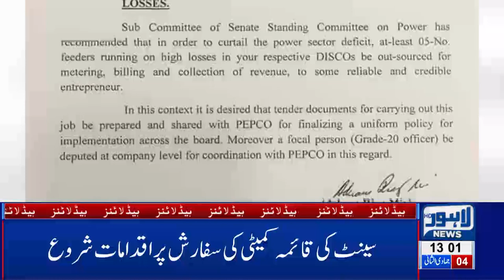01 PM Headlines Lahore News HD – 10th Feb 2019